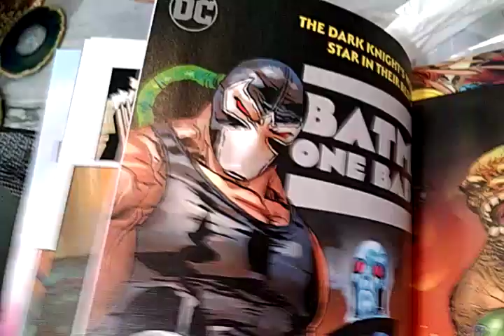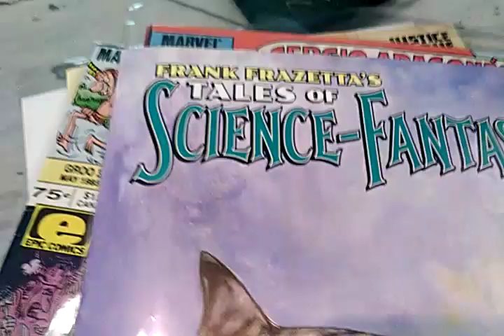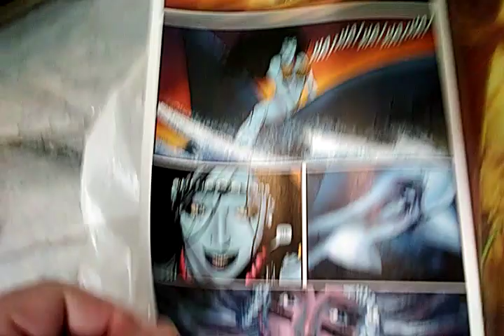Comic Books: Godzilla x Kong x Justice League, Frank Frazetta Tales of Science-Fantasy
We just got back from the comic book store what did we get? Come find out!